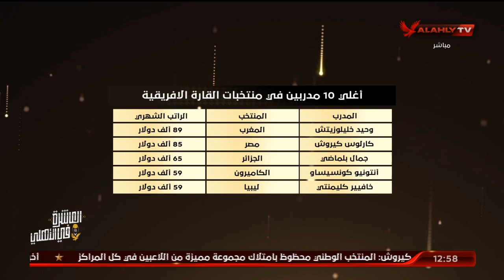أحمد ثابت يكشف بالأرقام أغلى 10 رواتب مدربين في إفريقيا | البيت الكبير